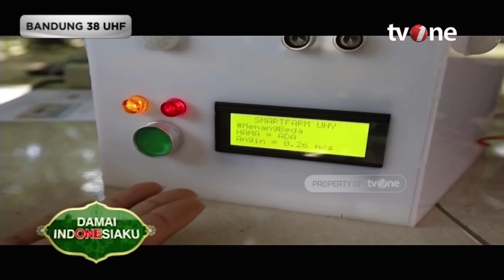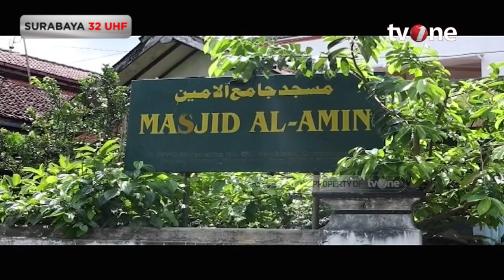Meraih Ridho Allah SWT | Damai Indonesiaku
Damai Indonesiaku, religiOne - Menggapai Ridho Allah

Seseorang yang telah memiliki keimanan yang tinggi dalam setiap langkahnya akan selalu berharap pada keridhoan Allah Suhhanahu wa ta’ala. Karena, meraih keridhoan Allah Subhanahu Wa Ta’ala merupakan tujuan tertinggi dan teragung, bahkan menjadi salah satu jalan agar digolongkan sebagai kaum penghuni surga. Sebagaimana Allah Suhhanahu wa ta’ala.berfirman dalam surat At-Taubah 72 yang artinya, ‘Dan keridhaan Allah adalah lebih besar, itu adalah keberuntungan yang besar’.